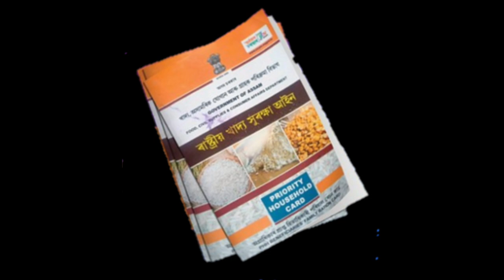📌বৃদ্ধি পালে ৰেচন কাৰ্ডৰ বাবে আবেদনৰ সময়সীমা_How to Apply Retion Card_Retion Card New Update#retion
Keyboard.
ration card new update Assam 2024,
ration card big update 2024,
Assam ration card big update 2024,
ration card big update,
ration card,
ration card big update 2023,
ration card ekyc update,
Assam ration card,
ration card,
new ration card apply 2024,

ৰেচন কার্ড নথকা লোকৰ বাবে ভাল খবৰ/ ২৯ অক্টোবৰলৈ বৃদ্ধি সময়সীমা/ new_ration_card_online_apply_2024

ৰেচন কাৰ্ডৰ প্ৰ-পত্ৰ জমা দিয়াৰ অন্তিম দিন বৃদ্ধি। ঘোষণা বিভাগীয় মন্ত্ৰী ৰণজিৎ কুমাৰ দাসৰ।